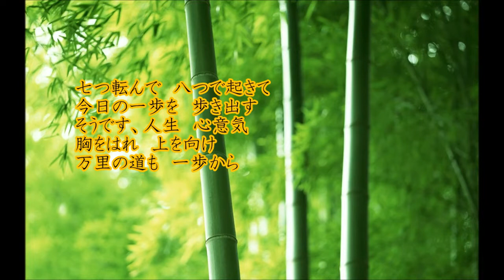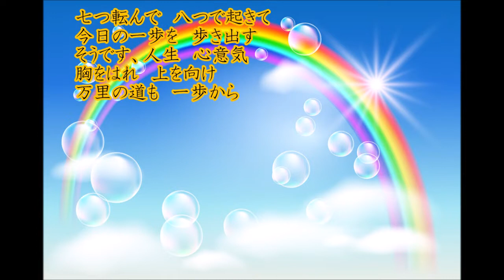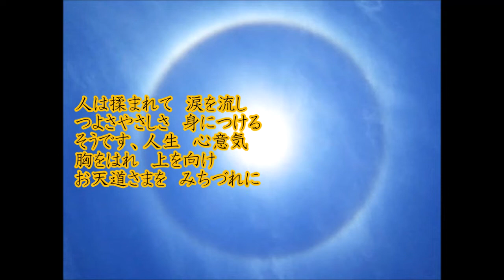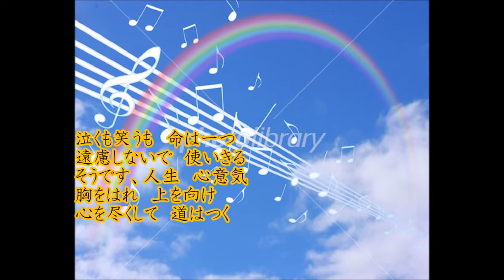[新曲] 一本の道／松前ひろ子 cover にこ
2021年4月7日発売。
天草ひとりのカップリングです。
作詞　たかたかし
作曲　弦哲也